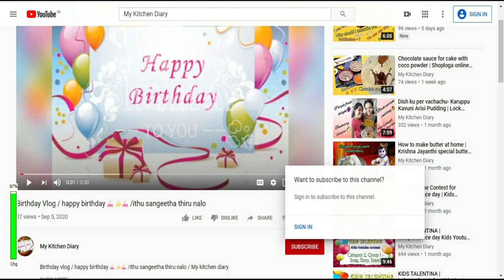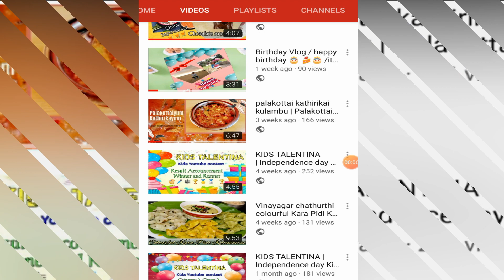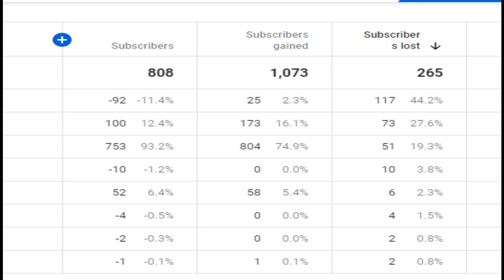My new channel name | My new video on youtube | changed to Maha’s kitchen diary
This is Maha’s kitchen diary intro video,In this video I would change my channel name “My Kitchen Diary” to “Maha’s kitchen diary” and also we will see the clarification of these questions – how to sign in youtube to subscribe?How many subscribers I lost ? 4000 watch hrs?
Youtube tips in tamil,my last video in tamil,youtube strategy in tamil,youtube secrets in tamil,youtube beginners tip in tamil,youtuber beginner mistakes,youtube tricks,youtube tricks in tamil,youtube tips & secrets,top 10 youtube tips in tamil,top 10 youtube secrets,channel tips,growth,youtube views increase,promotion,how to increase watch hours,work from home business,free youtube subscribers,how to increase subscribers?how to earn money on youtube in tamil,video editing,how to make money,how to get more subscribers, how to activate inactive subscribers on youtube,ideas,big youtubers success strategy and secrets in tamil,
 Also please do share your feedback about the video in the comment box below. Happy day!
We are happy to introducing a new door for you all to do online grocery and vegetable shopping.
(FREE DELIVERY available within Chennai)
Shop Loga is an innovative online food and grocery retailer! Over 25 years of retail, distribution and e-commerce knowledge has helped us to understand the needs of our valued customers and create our new on-line shopping experience.